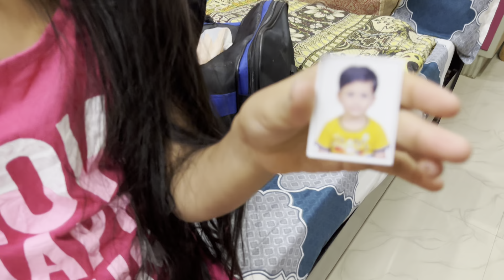కొత్త ఇంట్లో పండగ చేసుకోవడానికి వెళ్తున్నాం😀 అందరికీ శ్రీరామనవమి శుభాకాంక్షలు🙏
YdTV ఫేస్బుక్ పేజ్ లింక్ నీ ఇక్కడ క్లిక్ చేయండి ఫాలో అవ్వండి మెసేజ్ చేయండి చాట్ చేయండి కనెక్ట్ విత్ ఫేస్బుక్.

వై డి టీవీ తెలుగు వంటలు వెజ్ వంటలు నాన్ వెజ్ వంటలు ఒకే చోట చూడాలనుకుంటే దయచేసి ఈ ఫేస్బుక్ ఐడిని ఫాలో అవ్వండి👇👇👇

మీరు ఏదైనా ప్రమోషన్ కోసం కావాలి అనుకుంటే మమ్మల్ని కాంటాక్ట్ అవ్వాలి అనుకుంటే ఈ కింద ఇచ్చిన ఈమెయిల్ ఐడి కి మెయిల్ చేయండి